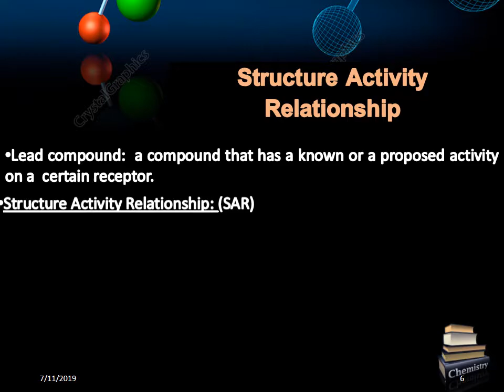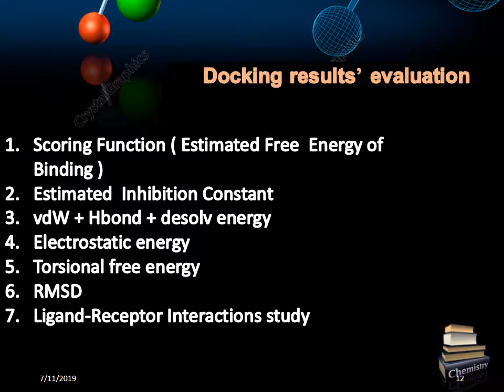Molecular Modelling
Scientific presentation in pharmaceutical chemistry